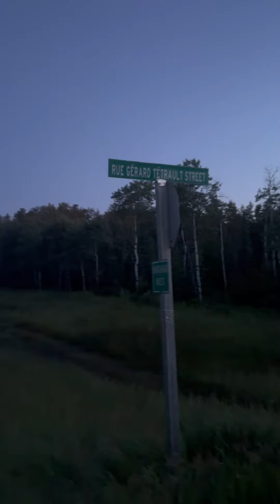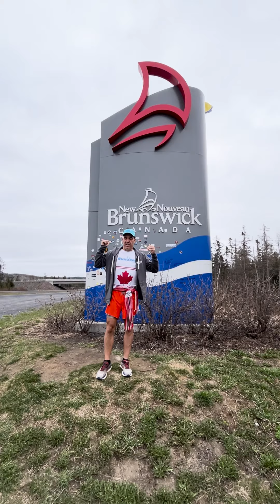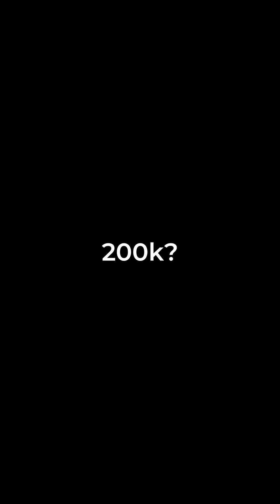I Ran 100km To Celebrate 2 Years Being Sober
In this video, I share my (hopefully) inspiring journey of running 100km across Manitoba to celebrate a significant milestone: 2 years of sobriety.

Three years ago, I weighed 250 pounds and struggled to run even 1 km. Through determination, hard work, and a commitment to transforming my life, I not only achieved my weight loss goals but also discovered a passion for running.

This 100km run is a gift to myself, a testament to how far I've come, and a symbol of my resilience.

Join me as I reflect on my past, the challenges I've faced, and the triumphs that have defined my journey. Whether you're seeking inspiration for your own fitness goals or motivation to overcome personal hurdles, I hope my story encourages you to believe in the power of change.

CHAPTERS:

00:00:00 - The Intro
00:00:36 - The Run
00:03:27 - The "Why"

✤ Welcome to The Running Journey! 🏃👟

Looking for some inspiration to keep you motivated on your running journey? Look no further than this podcast, featuring two brothers who have overcome incredible obstacles to become dedicated runners. After their father was diagnosed with cancer, they were inspired to take control of their health and fitness, and have since lost an incredible 50 pounds each.

In each episode, these inspiring siblings share their experience and knowledge, as they review past races, reflect on their struggles with weight loss, and give updates on their training and recovery. With their unique perspectives and inspiring stories, this podcast is a must-listen for anyone looking to improve their running game and reach their own personal goals. Tune in and be inspired to take control of your own health and fitness journey!

So put on your running shoes, hit play, and let's run through life together!